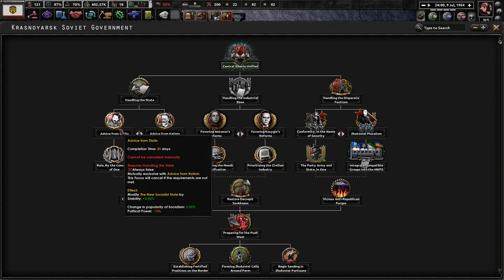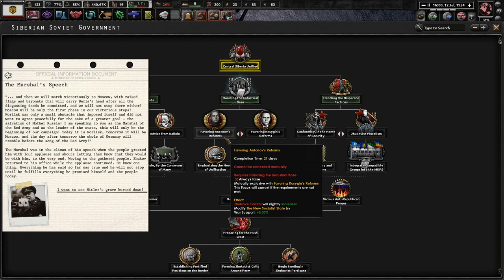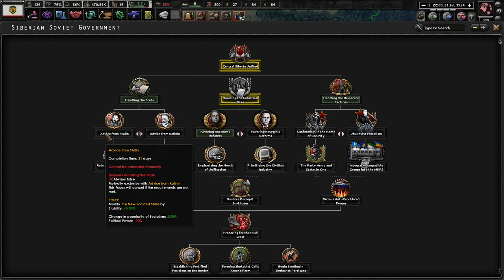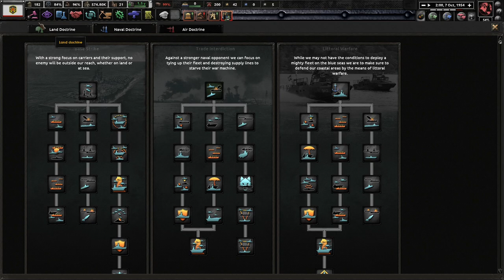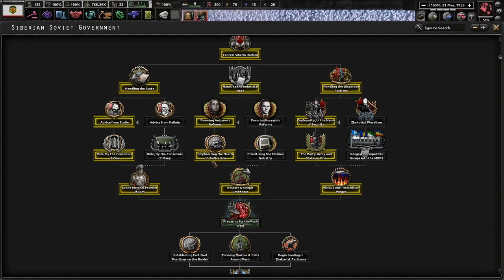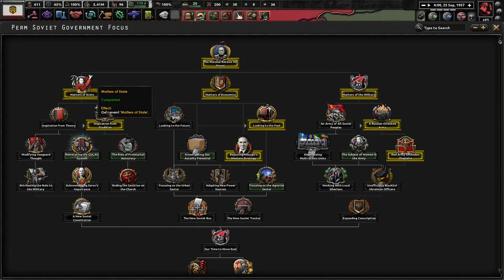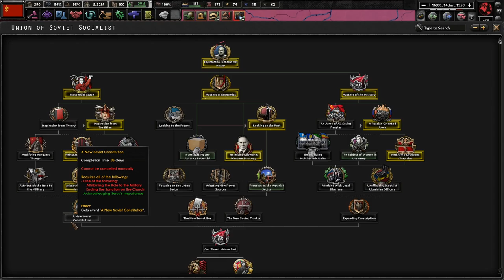There Can Only Be One Soviet Gov't! Thousand Week Reich: Krasnoyarsk Soviet Government #2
The Soviet Union fell against the German horde and has shattered into several small states. The Perm government is illegitimate and must be crushed into the ground as we reunify the country. Zhukov is the only man who can do this and take out the German beast!

Mods Used: Thousand Week Reich, State Transfer Tool Mod, Player-led Peace Conferences, Coloured Buttons Updated